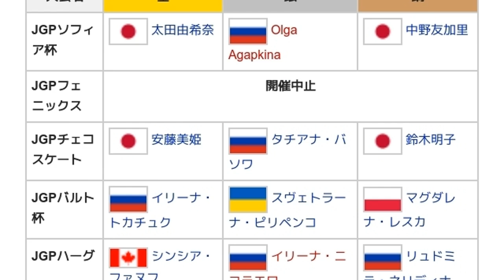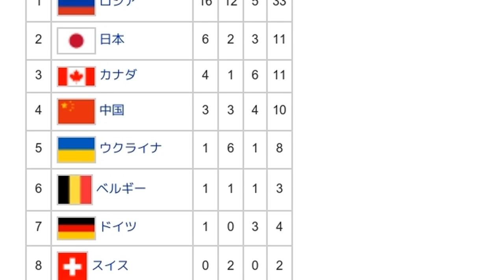「2001/2002 ISUジュニアグランプリ」とは ウィキ動画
ウィキを動画で読む「2001/2002 ISUジュニアグランプリ」のウィキ動画です。